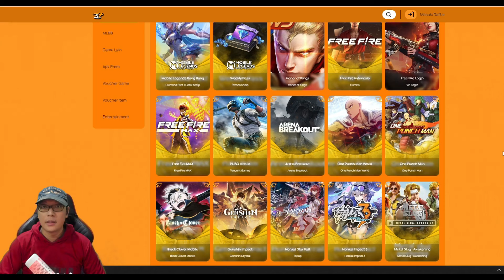GACHA STEP 1-9 KEVIN NAKAMURA & LARSON Next Dream 🔥 Captain Tsubasa Dream Team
Gunakan Kode Voucher : SHOURIZEHOBBY (Dapatkan potongan diskon 2-10% up tp 25.000) Hanya untuk kalian aja!

DIJAMIN LEGAL AMAN 1000%🔥
GARANSI UANG KEMBALI 101% JIKA ITEM TIDAK DI TERIMA 😉